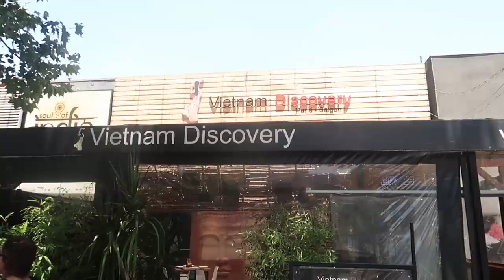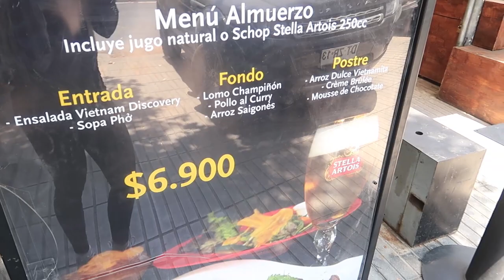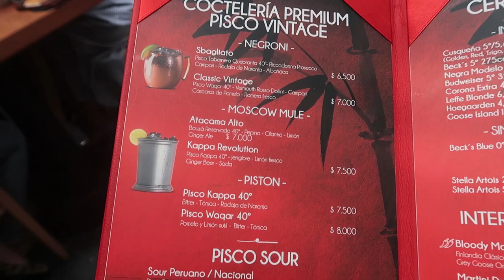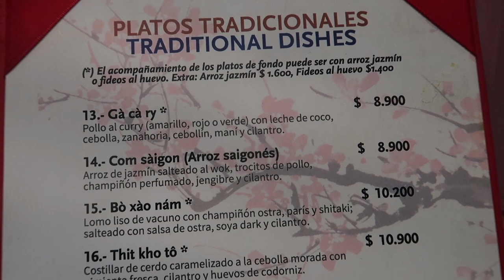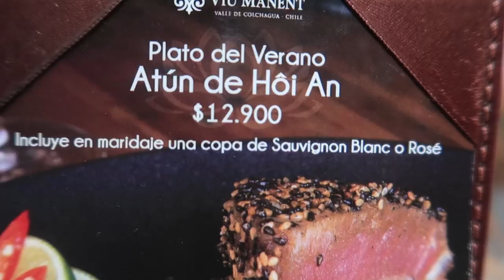Onde comer em Santiago? | RESTAURANTE VIETNAM | Opção de comida típica asiática no Chile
Vocês sempre me perguntam opções de restaurantes que tenham menu executivo, naquele estilo entrada + prato principal + sobremesa por preços acessíveis. Pois este restaurante além de ter tudo isso, também tem muitas opções de pratos para dividir e uma atmosfera exótica. Adorei!

🙋🏼 Oieee! Se você ainda não me conhece, meu nome é Laíse, sou brasileira e trabalho com turismo aqui no Chile! Tanto em Santiago, quanto no Deserto do Atacama! Qualquer dúvida.. ou se quiser agendar passeios em alguma dessas cidades, pode falar diretamente COMIGO no WhatsApp! =)

⚠️ Para solicitação dos portfólios e roteiros de Santiago ou agendamento de passeios, só falar no mesmo número de whats também!

📲 Me adiciona no Instagram (@laisemesquita) pra acompanhar de pertinho e também pra saber das novidades dos passeios!

❤️ Boa viageem! ✨

❤ D E S C O N T O S ❤

TRANSFER EM SANTIAGO (coloquem que foi indicação minha pra ganharem um chip de internet e uma caneta identificadora de notas falsas)

AIR BNB - 130 REAIS DE DESCONTO (PARA QUALQUER LUGAR DO MUNDO)